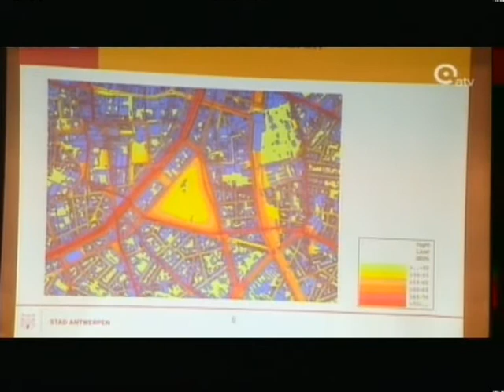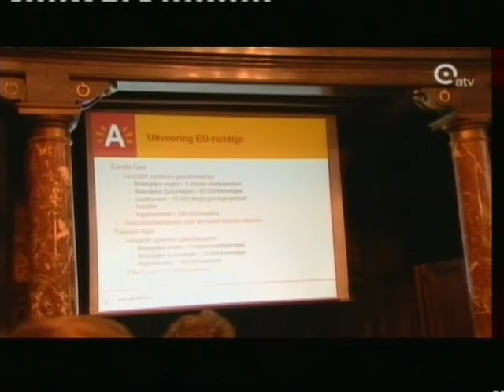Aktie gevraagd tegen geluidsoverlast in Antwerpen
ATV - 22/03/2010